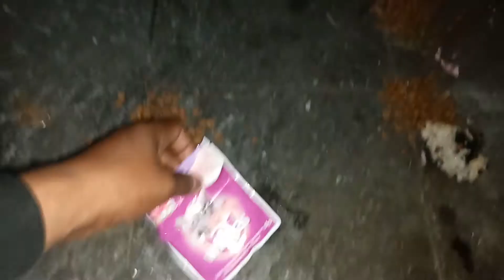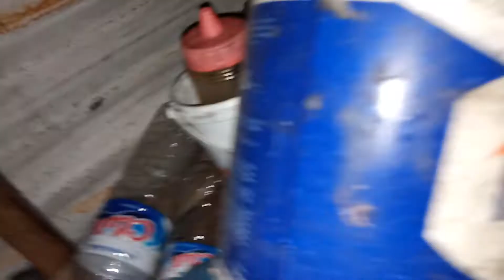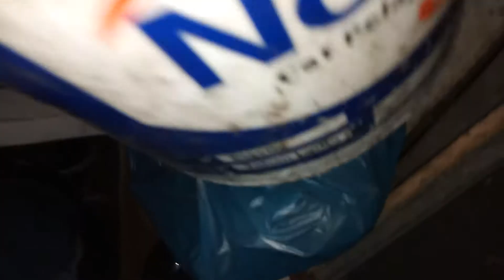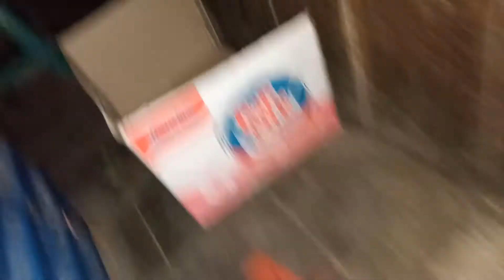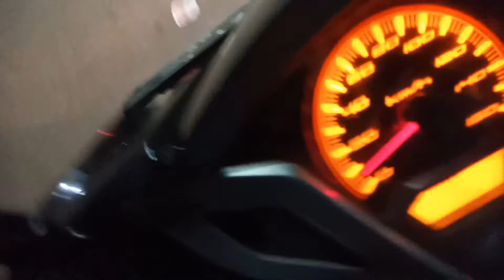ke adaan kucing buangan yg ada di pasar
ke adaan kucing buangan yg ada di pasar yg saya jumpai rata rata terkena penyakit di antaranya, flu,inveksi mata,jamur dan cacingan.
dan terrkadang ada oknum manusia yg tdk berotak membuang ank kucing dlm keadaan masih menyusui,belum bisa melihat dan masih merangkak,,,,.

saya mengajak teman teman u mulai peduli sama binatang, stop kekerasan pd binatang.

salam pecinta meong,dari semarang,,,
bisa di cek di ig saya @pedulikucingliarsemarang

open donasi u kucing liar ,kucing buangan,kucing jalanan,,
meng utAMAKAN sisa makanan anda atau makanan kering dn obat obatan.

sisa makanan anda sangat berguna untuk kelangsungan hidup para kucing kucing jalanan...

mari peduli lingkungan peduli binatang mulai dari sekitar kita,.

STOP KEKERASAN PD BINATANG
SALAM PECINTA BINATANG, PECINTA KUCING..dll.